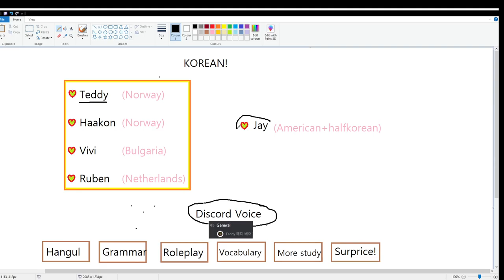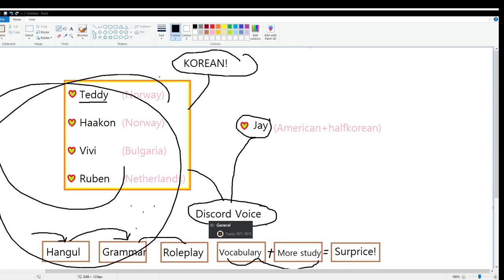4 Friends secretly learning KOREAN to surprise our friend! - Intro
Hello everyone!
This is the intro video to our new series.  We are four friends who basically know zero Korean. And we got this friend called Jay who speaks some Korean. And the idea is for the four of us to secretly learn how to speak Korean and then randomly surprise Jay!